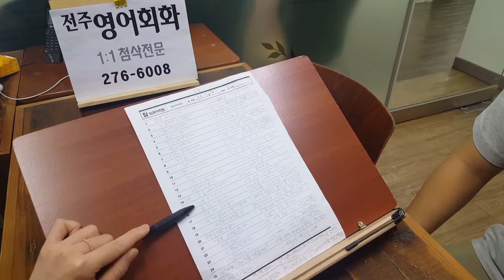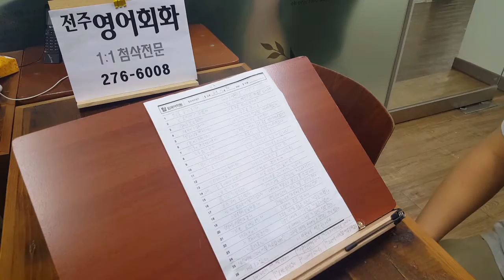전주 왕기초 토플 미국유학 캐나다유학 대비 1:1첨삭 191001